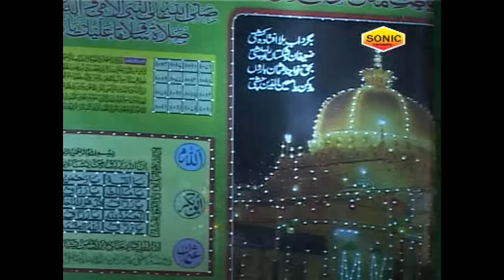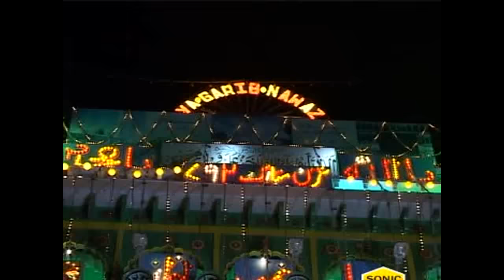Qawwali__Kamli Wale की रेहमत || Kamli Wale Ki Rehmat Hai Ajmer Mein || Aslam Akram, Mubarak Sabri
Song Name: Kamli Wale Ki Rehmat
Album Name: Kamli Wale Ki Rehmat Hai Ajmer Mein
Singer Name: Aslam Akram, Mubarak Sabri
Label : Sonic Enterprise